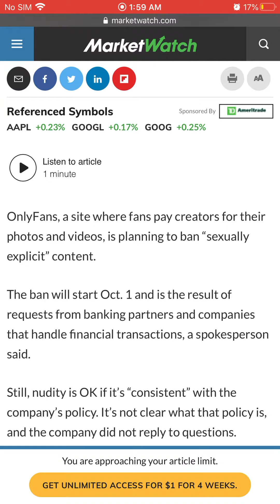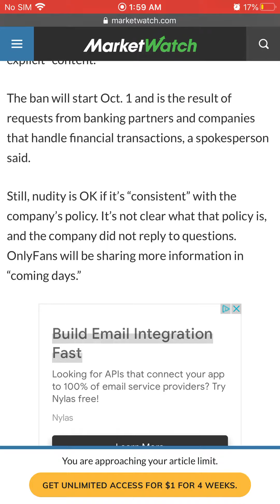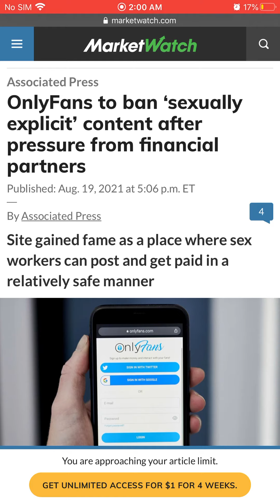The ONLYFANS! Apocalypse(Time to get back to WORK)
The end of OnlyFans or at least the one people have become used to has started. Nudity will be banned in October 2021.